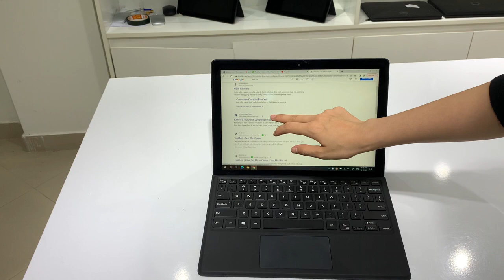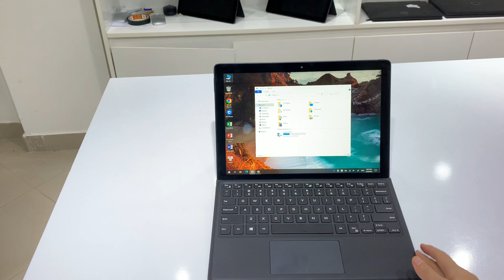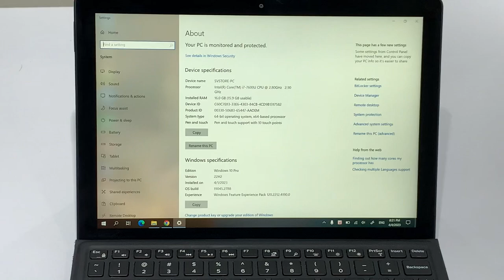Nguyễn Trung Hiếu